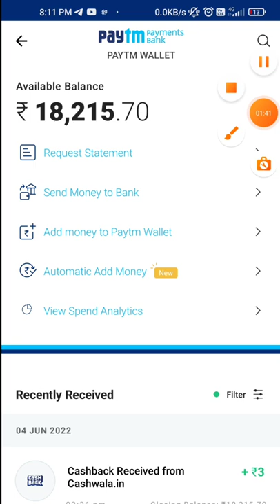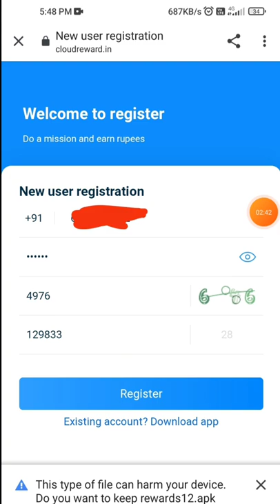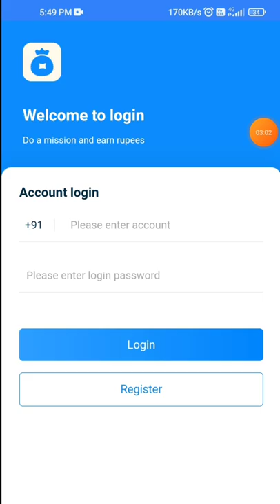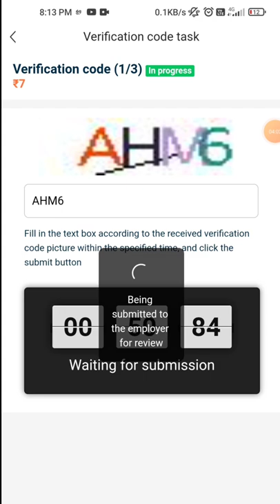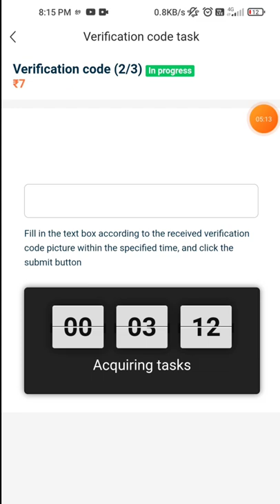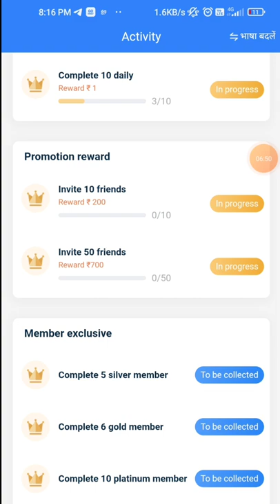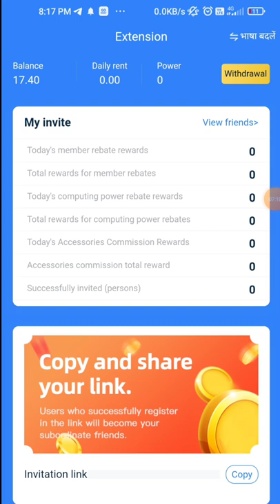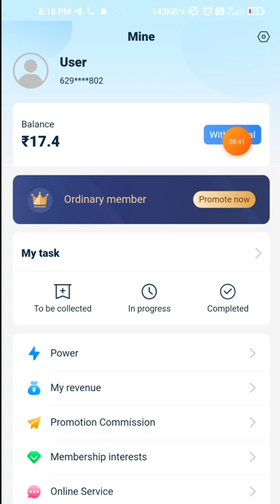1 Paytm No ₹480 No Refer No Task || New Best Earning App